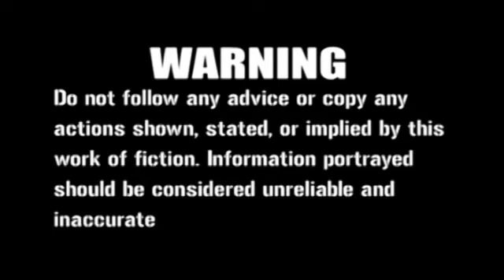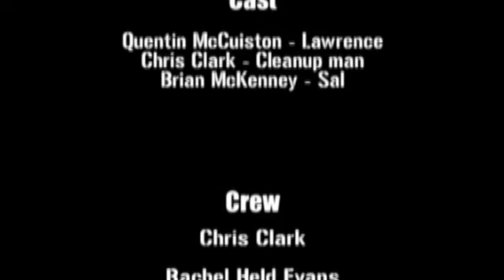Computer Upgrade (Christmas Special & Season 1 Finale)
Upgrading your computer? Make sure you visit the safety station first. Thanks to all the fans for a great first season of Learning with Lawrence!